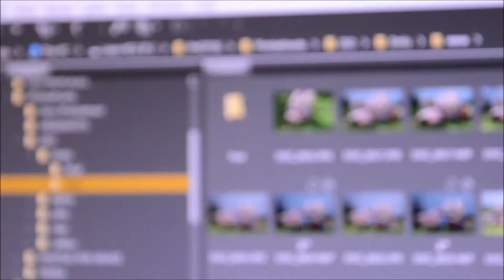A Second a Day | April 2020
the music is called been lost in a dream and i couldn't relate more